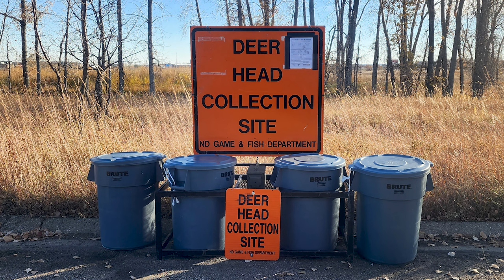Chronic Wasting Disease Surveillance 2023 - 10-26-2023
In this week's webcast, find out what changes have been made to CWD regulations and surveillance for the 2023 hunting season.